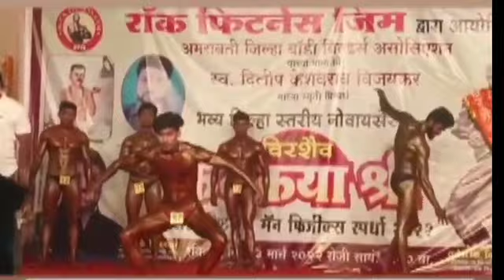Amravati competition 🥉 2 💪 gym